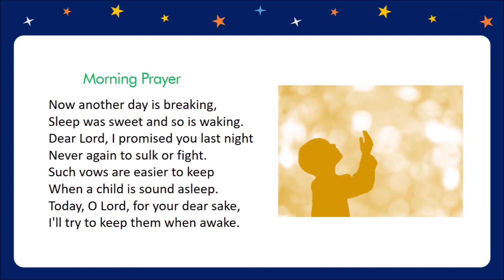Poetry Pod - Morning Prayer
Morning Prayer
By Ogden Nash
Read by Elijah M. Zaquita

Now another day is breaking,
Sleep was sweet and so is waking.
Dear Lord, I promised you last night
Never again to sulk or fight.
Such vows are easier to keep
When a child is sound asleep.
Today, O Lord, for your dear sake,
I'll try to keep them when awake.